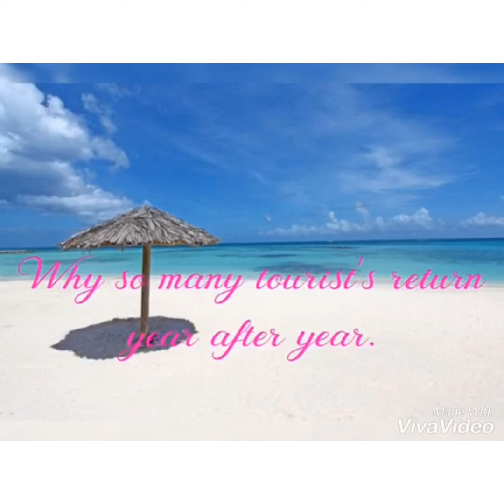ARUBA ONE HAPPY ISLAND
WELCOME TO ARUBA, ONE HAPPY ISLAND

In the warm waters of the southern Caribbean, just outside of the hurricane belt, is Aruba. Our happy island. Our home.

Only 19.6 miles long and six miles across, our beautiful speck of powdery-white sand is a paradise shaped by the sea—an island that embraces you with warm sunny days and even warmer, sunnier people.

To the south and west, Aruba is alive with resorts, shopping, and nightlife. To the north, waves and wind sculpt rugged coastlines and limestone cliffs. And in our heart, Arikok National Park protects a sprawling landscape of desert sand, towering cacti, and natural wonders.

aruba vlog,
aruba jamaica,
aruba all inclusive resorts,
aruba music,
aruba beach,
aruba 2019,
aruba dushi tera,
aruba airwave,
aruba atmosphere 2019,
aruba baby beach,
aruba beach club,
aruba beach party,
aruba bikini,
aruba cruise,
aruba central,
aruba carnival cruise,
aruba dutch,
d'licious aruba,
d'licious aruba 2019,
d fishing aruba,
aruba eagle beach,
aruba eats,
aruba economy,
aruba fishing from shore,
aruba fever,
aruba facts,
aruba fly fishing,
aruba history,
aruba island